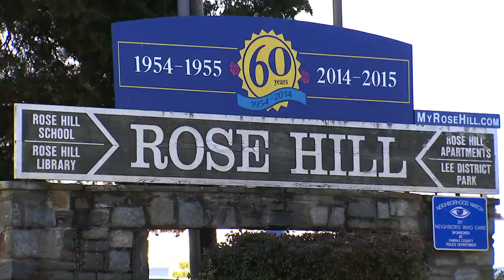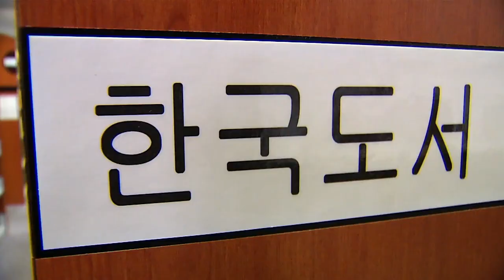Fairfax County Public Library Goes Fine-Free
At its Dec. 8 virtual meeting, the Fairfax County Public Library (FCPL) Board of Trustees approved a new policy that ends the practice of charging overdue fines on most library materials.